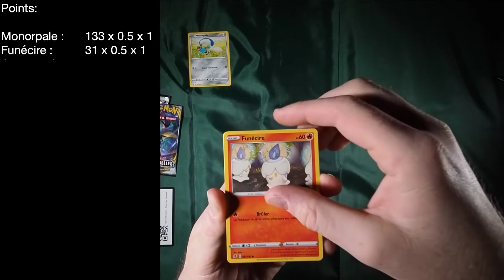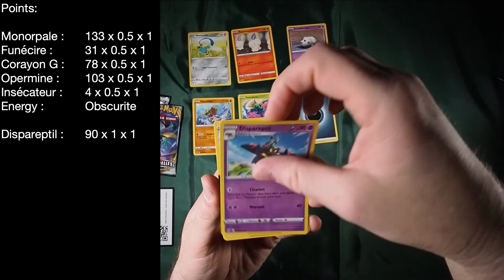784 points avec Nigosier - Unpack Battle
[FR]
Epee et Bouclier - Clash des Rebelles
Ouvrez votre propre booster de la même extension en vidéo et comptez les points !
Qui fera le meilleur score ?

[EN]
Sword and Shield - Rebel Clash
Record your own unpacking of booster from the same series and count the points.
Who will get the best score ?